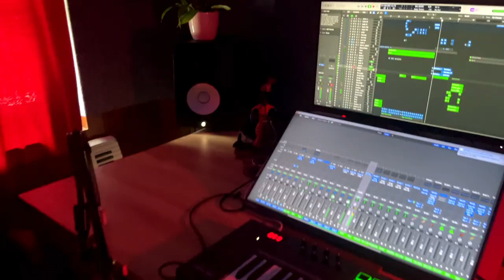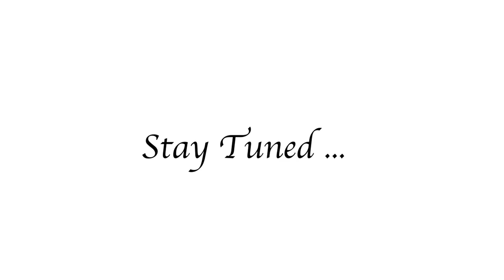LOGO Launch and Preview of First Video.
SwarAayu is a Team of individuals having common interest and passion for music who are in the journey of exploring various forms of music and are open for experimentation.
 SwarAayu here is our Music Band.
Swar = sound, in Hindustani classical Music it is called Naad.
Aayu = Span of Life
in present context SwarAayu = Life span of Sound/ Naad.

AVAV = Aahar Vihaar Aachar Vichaar (channel Logo )

Life Capture @360 degree = Production House Logo
Logo creation and Design
 Production Logo : Madhura Shenoy (creation), Editing outsourced.
Channel Logo : Damodar Hegde, Madhura Shenoy(Creation) & Ashwin Mallya (Editing).
SwarAayu Logo : Madhura Shenoy (creation & editing assistance) & Ashwin Mallya (Editing).
Our Band as SwarAayu is named By : Ashwin Mallya.
Background Music
BGM is Original Creation by Madhura Shenoy and Ashwin Mallya.
Guitar: Ashwin Mallya
Vocals : Madhura Shenoy
Audio Editing : Ashwin Mallya.

This Channel Basically categorised into Four Segments
A - Aahar, V- Vihaar,  A- Aachar, V- Vichaar. (AVAV).